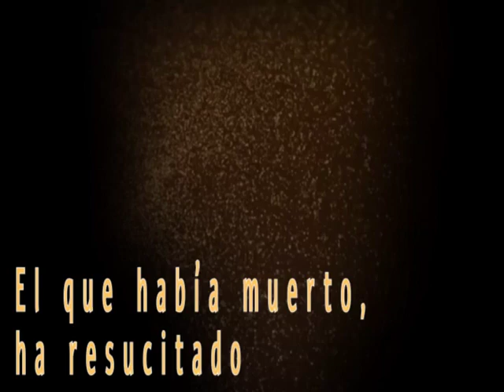Homilía. Vigilia Pascual, ciclo C 20/04/2019 P. Santiago Martín, FM